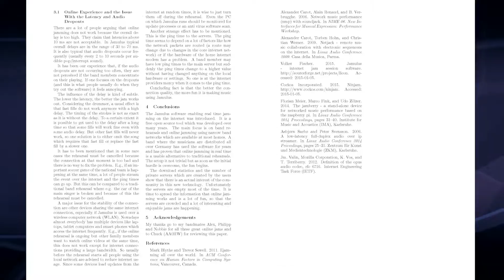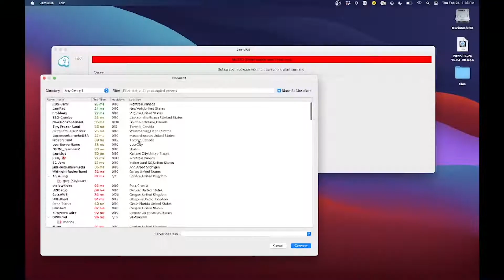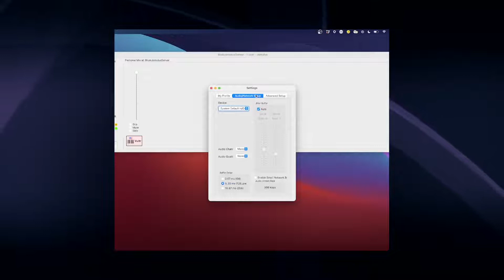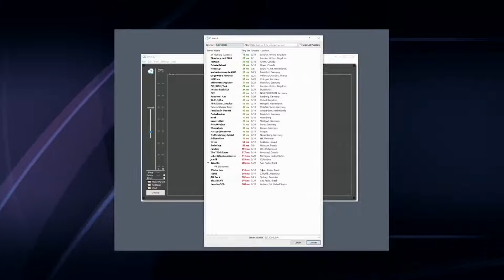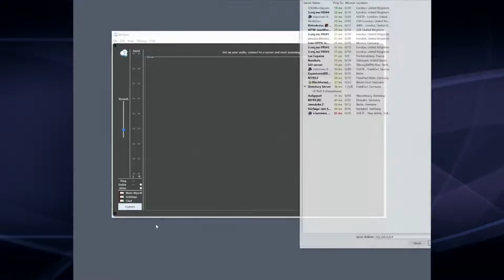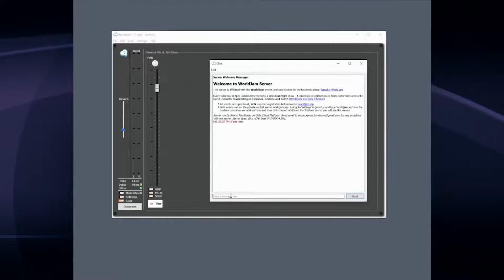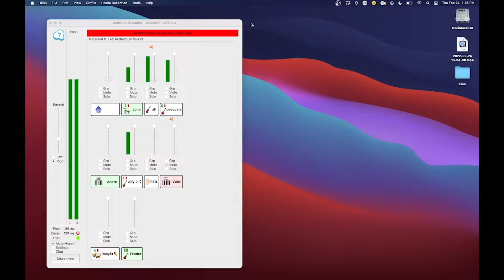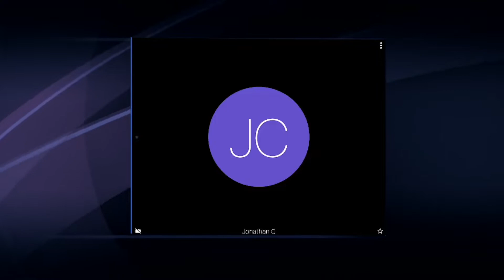Jamulus On Vultr Marketplace Let's You Play Music Online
Jamulus is a 1-click app on Vultr Marketplace that let's you play music online. With friends. For free.

With high quality, low-latency sound on a normal broadband connection, it's easy to play together remotely and in time. It's being used for remote music lessons, in schools and universities, in private and in public. All in real time on the Internet, as if you were there in person.

In this video we have a group conversation about how Jamulus began, the problems that it solves, and it's future here on Vultr Marketplace.